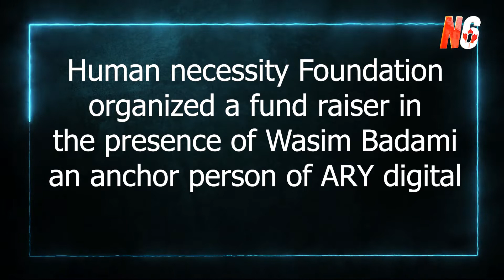The Human Necessity Foundation | Flood Relief | Taimoor Junaid Jamshed